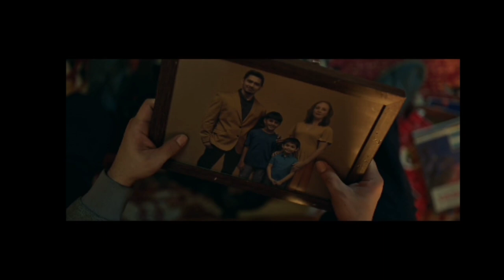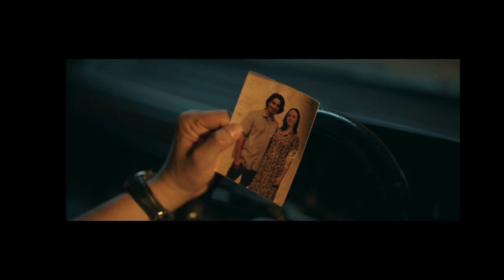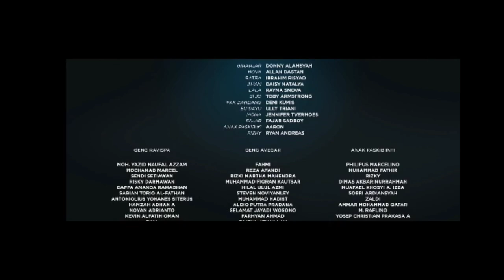film bioskop Indonesia terbaru 2023-GALAKSI mawar Eva de jongh dan Bryan domani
cinta seorang remaja SMA yang tergabung dalam geng diperankan Bryan Domani serta mawar Eva de jongh sebagai lawan main